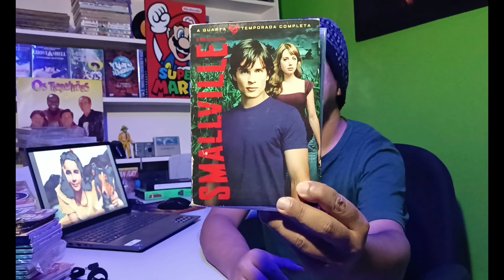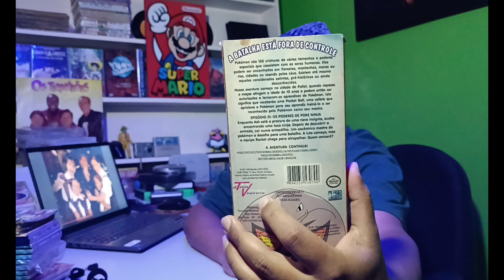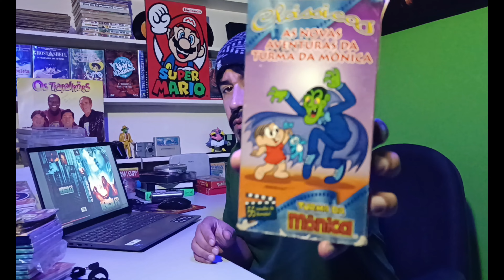ITENS QUE COMPREI EM UMA LOJA DE ANTIGUIDADES